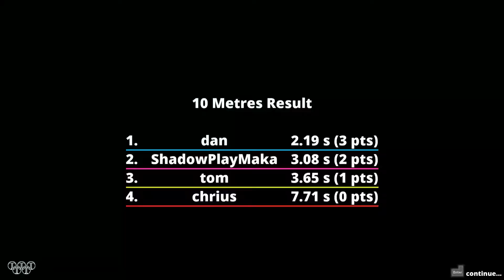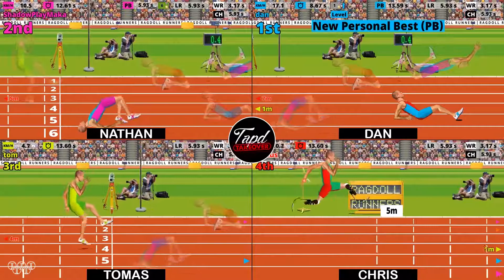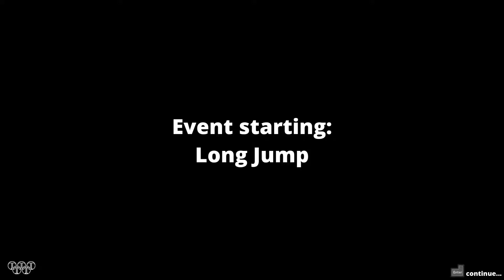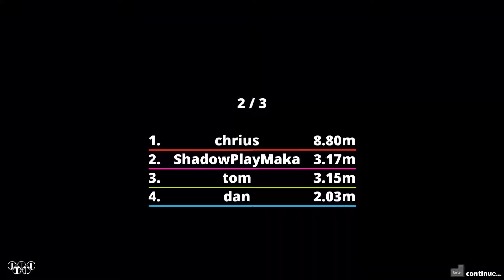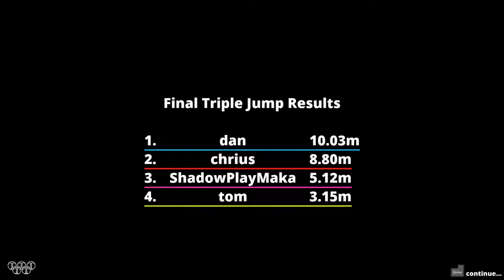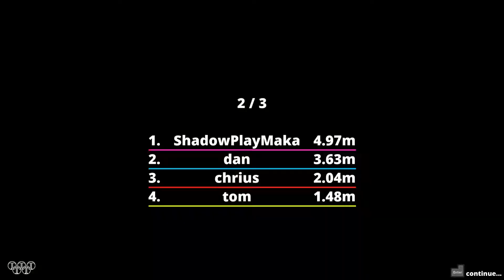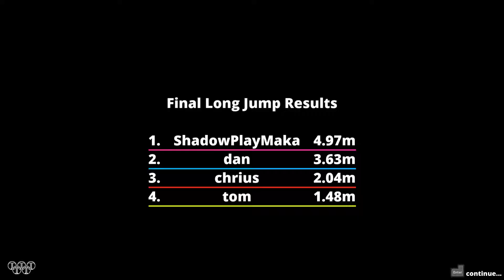TAPD TAKEOVER Ep.4 | Ragdoll Runners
Here is episode four of our TAPD Takeover series! Watch us play Ragdoll Runners! Make sure to follow us on: